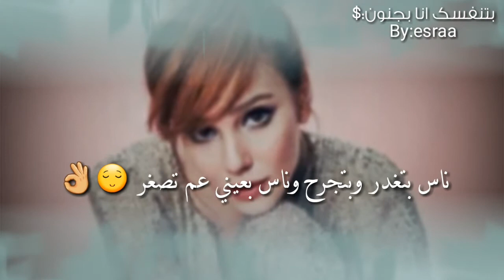بتنفسك انا بجنون:$ عم بكبر 😗😍